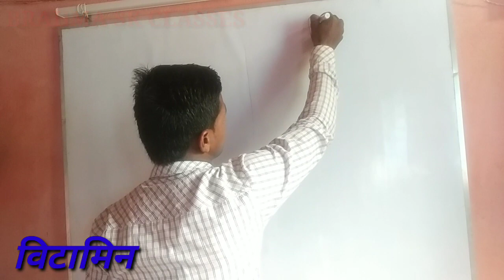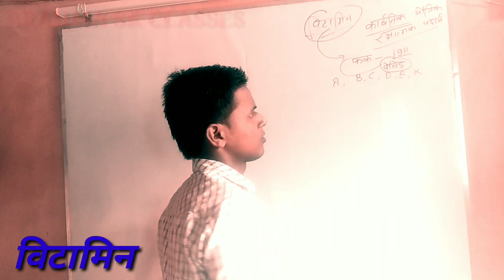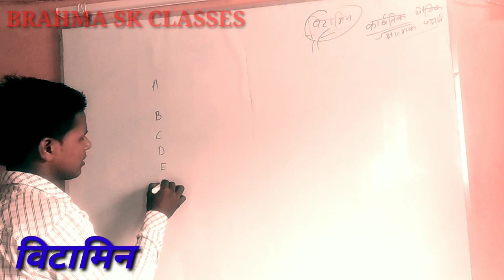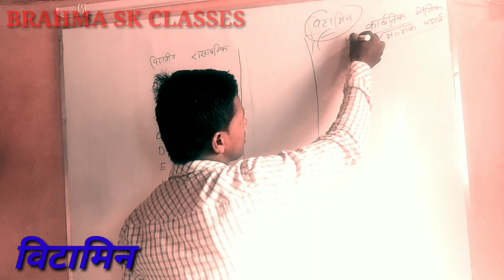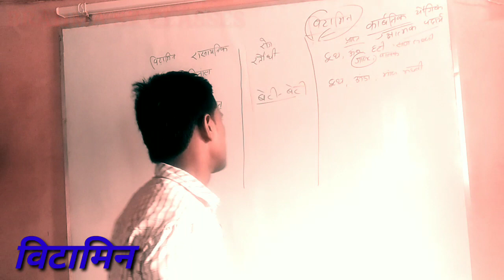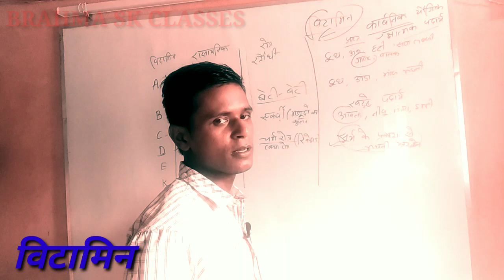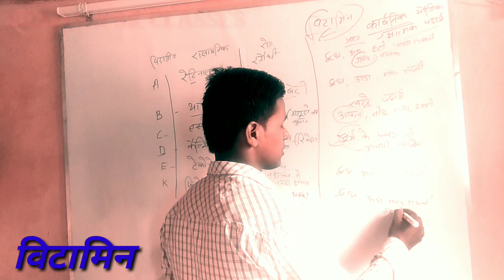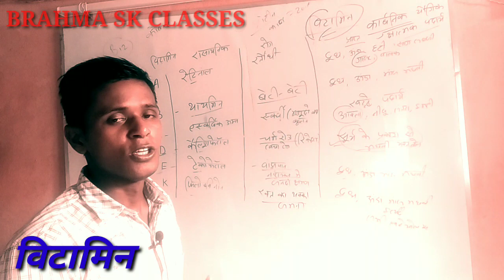विटामिन | विटामिन के प्रकार |ft- Suraj kumar | rrb, ntpc, other exam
विटामिन, विटामिन के प्रकार, विटामिन के खोज,

Run by - Suraj kumar

Video editor

Amrjeet kumar

Like this video and share apne dosto ke paas